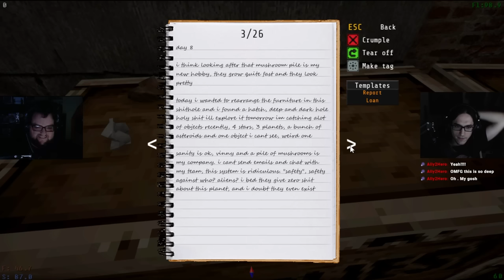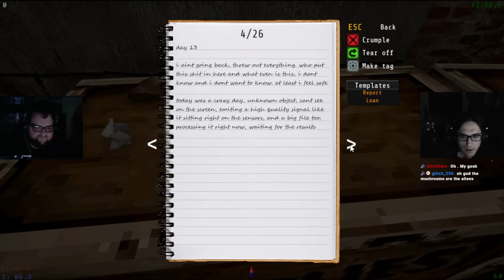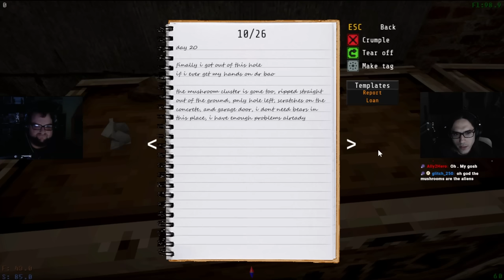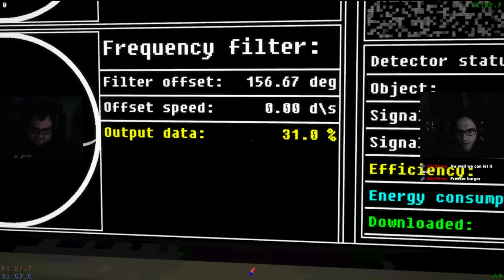THE KING OF CROWBARS in VOICES OF THE VOID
We've got a tool that gives us access to all kinds of new and exciting places! Hopefully we don't lose it.

Kirran & Grant bring you the GOODTIMES in Voices of the Void on GOODTIMES ZONE!